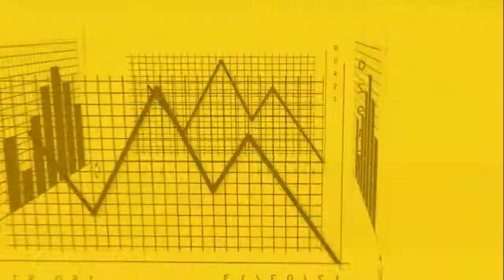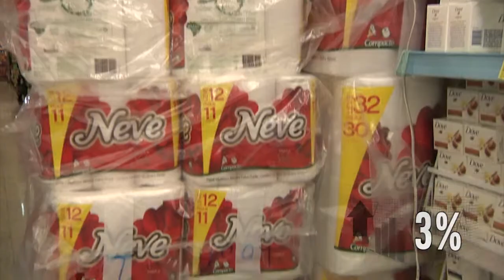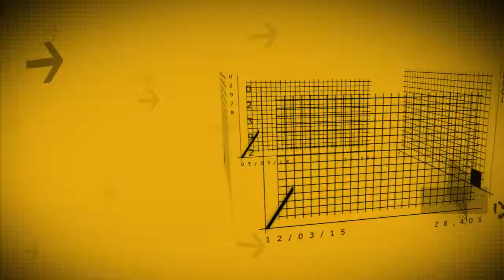Painel Econômico - 028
Confira os principais índices de preço da cesta básica em Piracicaba e região no mês de fevereiro/2015.